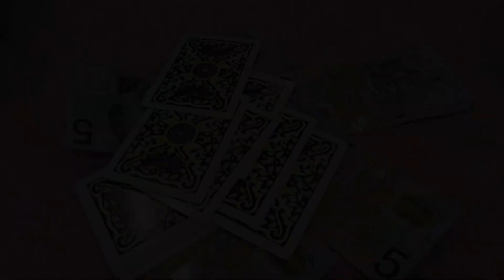Dashain Tika 2081 in Australia | Happy Anniversary Sanjeev Yabita I